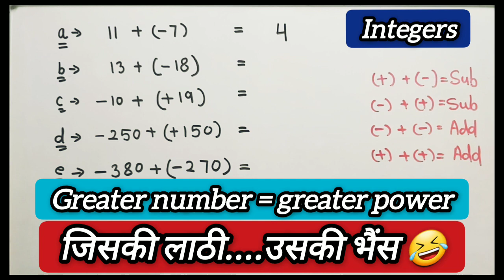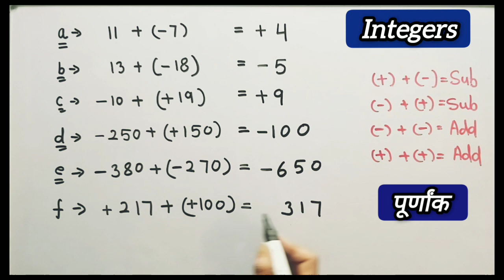पूर्णांकों का जोड़/ Addition of Integers/ How to add integers/ पूर्णांक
Addition of integers class 6
Edition of integers class 7
Addition of integers in Hindi
Addition of integers class 8
What are integers
How to add integers in Hindi
Addition of integers class 5
Integers for class 8
 Integers numbers
 How to add integers.
 How to add integers class 6
How to add integers class 7
How to add in teasers class 8
 How to add integers without number line
How to add integers without number line class 6
How to add integers without number line class 7
How to add integers without number line class 8
Rules of addition of integers. poornikon ko kaise Joda jata hai
purnankon ok kaise jida jata hai